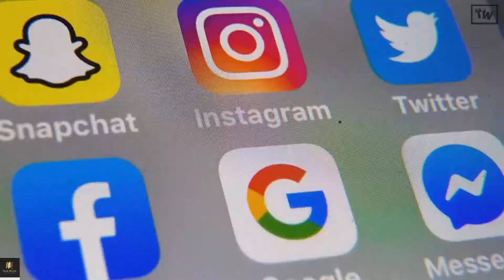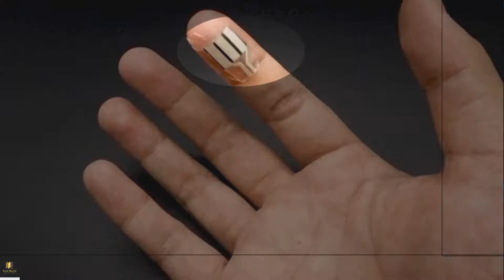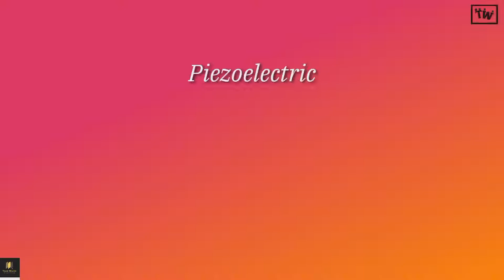Biofuel Cell: Wearable Device Turns the Touch of a Finger Into a Source of Power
Namaskaar dosto (poore 1.5 months baad 😁) aaj ke is video me maine ek aise new device ke baare me bataya hai jise pehen kr aap chalte firte generator ban jaayenge .
I mean ki is device ko pehen ne se aap apni fingertips se current generate kar sakte hai .
Poori information jaan ne ke liye is video me ant tak bane rahiye .

Amazing Features Of What's App